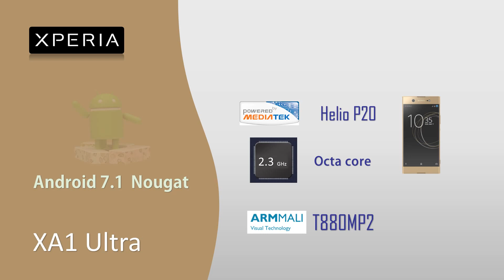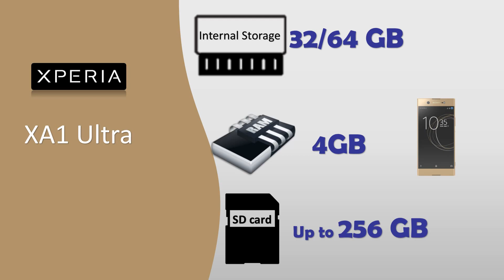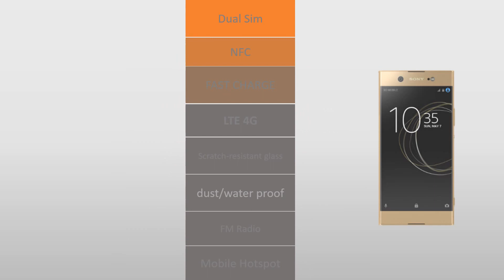Sony Xperia XA1 ultra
Sony Xperia XA1 ultra specs and features